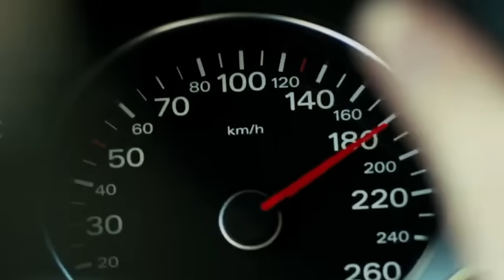The Latina Maid Speaks Out! (Meghan Markle)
A former employee of the Sussexes has purportedly shared her experiences of working for the gruesome twosome. HG Tudor analyses these disclosures with regard to the narcissism of Meghan Markle and whether this information can be relied on, given its source.